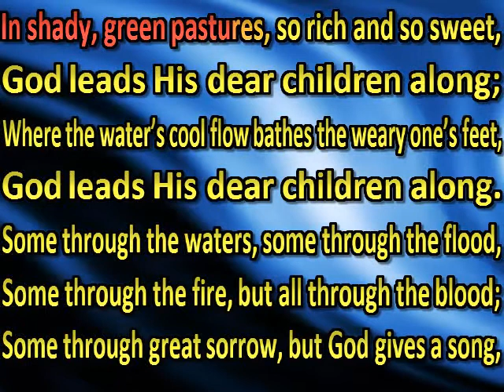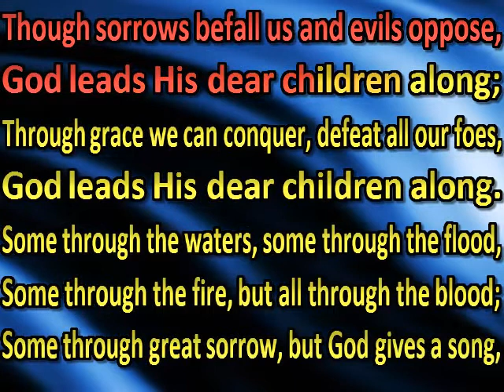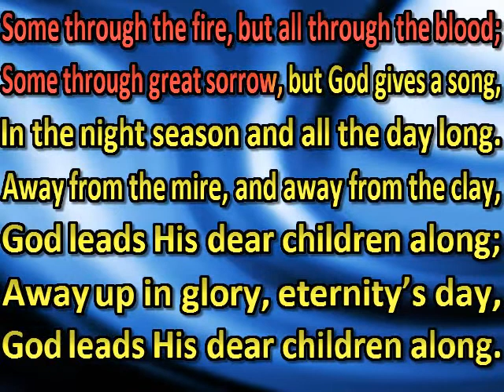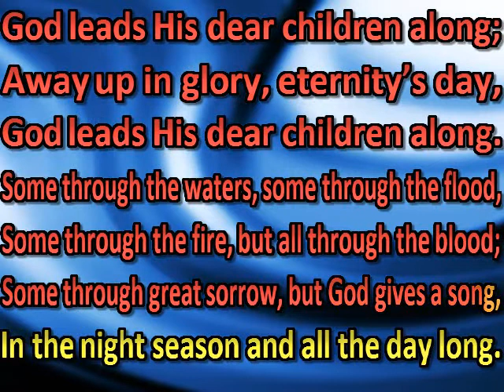god leads us along